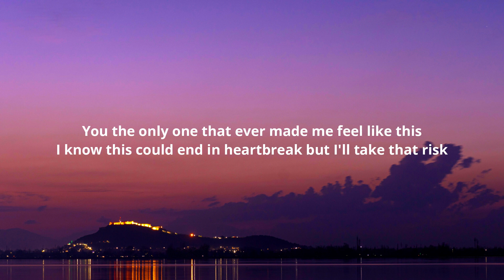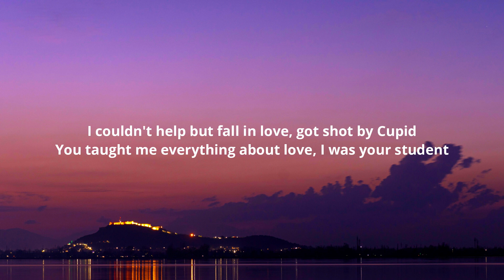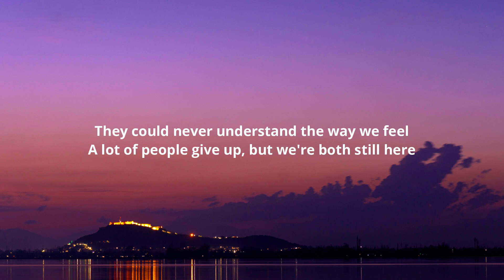Ali Gatie - Nobody Like Us (Lyrics)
Lyrics:-

[Intro]
Some people fall in love in a couple of weeks
Some people break up 'cause their love's not real
Some people break trust and think it's not that deep
Lot of people in love but nobody like us

[Verse 1]
When I met you, yeah, I knew that there was somethin'
Had to tell you, had to show you, you important
Ever since the day we met, I fell in love with you
Still in love with you, oh-oh-oh
You the only one that ever made mе feel like this
I know this could end in heartbrеak but I'll take that risk
You're my soulmate if soulmates even exist
Now I know they exist

[Post-Chorus]
Nobody like us, no, no, no, no

[Verse 2]
They think we're toxic 'cause they never understood it
They think that love like ours is only in the movies
They think we're young and dumb and don't know what we doin'
But on and on and on, and on we go
I couldn't help but fall in love, got shot by Cupid
You taught me everything about love, I was your student
My first time, my last time is with you
Now on and on we go

[Chorus]
They could never understand the way we feel
A lot of people give up, but we're both still here
I know no matter what one thing stays clear